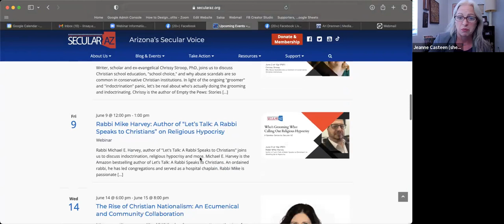Ari Drennen: Right-Wing Media's Attacks on the Trans Community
Ari Drennen, LGBT Program Director for Media Matters, joins us to talk about right-wing media's attacks on trans folks.

Do you remember the "Satanic Panic" of the 1980s? Heavy metal (played backwards, of course), Dungeons & Dragons, preschool teachers, and politicians were all collaborating in a grand conspiracy designed to lead the youth down a dark, dangerous path straight to hell... at least according to the messages emanating from Christian media and echoed from the pulpits.

On the surface, Satanic Panic was, yes, absolutely ridiculous. But in retrospect, it can be interpreted as a cultural backlash to the women's and civil rights movements  — i.e. a time when previously marginalized groups were gaining rights — as well as a phenomenon in which the religious right used conspiracy theories to foment fear and assert societal control.

Sound familiar? It should. It's happening again today in the form of "groomer panic." Only this time, Ozzy Osbourne's cassette tapes aren't the targets... rather, the hate, disinformation, and fear-mongering are aimed directly at LGBTQ and trans people.

And this time around, the narrative is causing great harm and leading to violence. We'll talk about these attacks on Friday with someone who's been in the thick of it for years: Ari Drennen, LGBTQ program director for Media Matters.